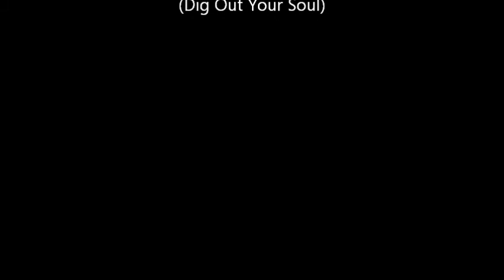Mountainbiking Kajaani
Mountainbiking Kajaani, 17/9 - 2/10

Geluidsopname beheerd door: SME